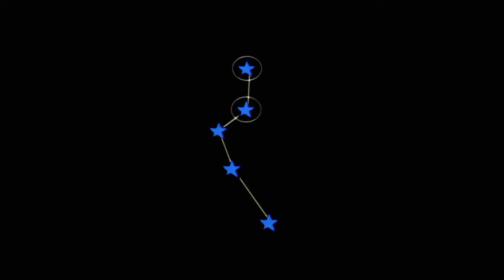Okami HD - Part 3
All this for a tree.